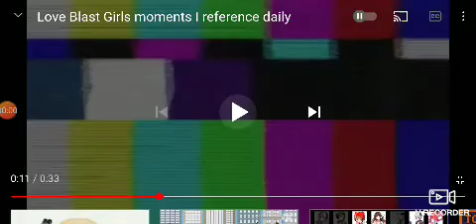Just Miley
Miley Arroyo from Love Blast Girls.